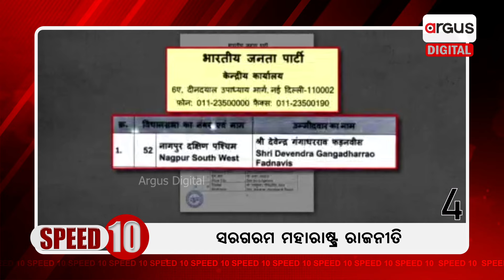Argus Digital @Speed 10 || ବଙ୍ଗୋପସାଗରରେ ସୃଷ୍ଟି ହେଲା ଲଘୁଚାପ, ବୁଧବାର ନେବ ବାତ୍ୟାର ରୂପ || 21 - 10 - 2024